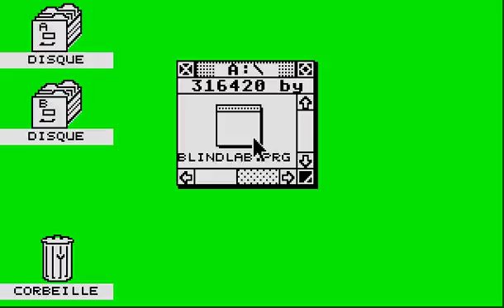Atari ST Shortplay: The Blind Labyrinth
A fairly easy PD game.